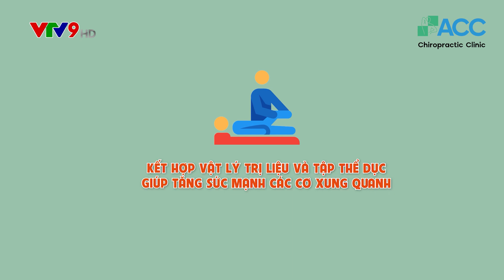NHỮNG LƯU Ý KHI LỰA CHỌN PHẪU THUẬT ĐỂ ĐIỀU TRỊ THOÁT VỊ ĐĨA ĐỆM!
Thoát vị đĩa đệm là căn bệnh thời đại và ngày càng trẻ hoá và thường gặp ở đối tượng dân văn phòng vì tính chất công việc thường ngồi lâu & thường xuyên dẫn đến sai lệch & chèn ép đĩa đệm cột sống. Nếu không phát hiện sớm và điều trị thoát vị đĩa đệm kịp thời, có thể khiến một người khỏe mạnh bị tàn phế suốt đời.

Liệu phẫu thuật có phải là phương pháp cuối cùng cho căn bệnh này hay không?  Hãy cùng nghe chia sẻ của Bác sĩ Timothy Gallivan những vấn đề cần hết sức lưu ý khi thực hiện phẫu thuật, đó là:
- Sau khi phẫu thuật, khả năng tái phát thoát vị đĩa đệm là rất cao, đồng thời còn xảy ra hiện tượng cứng khớp.
- Ngoài ra khả năng viêm sưng cơ và tê yếu cơ cũng luôn trực chờ và có thể chuyển biến nặng bất cứ lúc nào.
Vì thế, bệnh lý thoát vị đĩa đệm cần được cân nhắc điều trị với phương án bảo tồn, tại ACC áp dụng phương pháp Trị liệu thần kinh cột sống chiropractic giúp giảm đau bằng cách nắn chỉnh cột sống và khôi phục vận động tại các đốt sống sai lệch.
Để giúp phục hồi hiệu quả hơn, liệu trình điều trị kết hợp với phương pháp vật lí trị liệu & phục hồi chức năng hiện đại như
- Kết hợp máy kéo dãn giảm áp cột sống (DTS) để giảm áp lực cột sống, khôi phục cấu trúc đĩa đệm.
- Chiếu tia laser cường độ cao giúp đẩy nhanh phục hồi các mô cơ viêm sưng xung quanh
- Lựa chọn giày phù hợp, tập thể dục, tư thế ngồi phù hợp và kiểm tra cột sống định kỳ.
- Kết hợp phục hồi chức năng Pneumex (Mỹ) và tập thể dục giúp tăng sức mạnh của các cơ xung quanh.

Hy vọng những chia sẻ của Bác sĩ Timothy Gallivan bổ ích và giải đáp được thắc mắc cho người bệnh thoát vị đĩa đệm.

BS. Tim là bác sĩ đầu tiên ở khu vực Đông Nam Á đạt chứng nhận về phương pháp kéo dãn giảm áp cột sống Kennedy trong việc điều trị thoát vị đĩa đệm. Ông cũng mang những phương thức trị liệu phục hồi chức năng tiên tiến trong điều trị các bệnh lí cột sống và cơ xương khớp. Với hơn hai mươi năm kinh nghiệm, bác sĩ Tim áp dụng phương pháp Trị liệu thần kinh cột sống (Chiropractic) trong điều trị các bệnh lý cột sống và cơ xương khớp. Sau một chấn thương thể thao khi mới hơn hai mươi tuổi, BS. Tim bắt đầu biết đến chuyên khoa trị liệu thần kinh cột sống và nhận ra niềm đam mê đích thực của mình. Kể từ đó BS. Tim đã không ngừng học hỏi và chia sẻ với mọi người về các phương thức chữa bệnh theo tự nhiên.

Trị liệu thần kinh cột sống (Chiropractic) là một trong những phương pháp chữa trị các bệnh xương khớp an toàn và hiệu quả nhất hiện nay. Năm 2006, Phòng khám ACC tiên phong ứng dụng Chiropractic tại TP. HCM. Sau đó, phương pháp này tiếp tục được ứng dụng và mở rộng tại các phòng khám ACC Hà Nội và Đà Nẵng. Trải qua hơn 15 năm có mặt tại Việt Nam, Chiropractic ngày càng được quan tâm và đánh giá cao bởi tác dụng chữa trị tận gốc cơn đau mà không dùng thuốc hay phẫu thuật.

*Kết quả điều trị tùy thuộc vào tình trạng riêng của từng người

📌 Hệ thống phòng khám ACC trên toàn quốc:
🏚 ACC TP. HCM: 99 Nguyễn Du, Quận 1
🏚 ACC TP. HCM: Tản Đà Court, Lầu 1, 86 Tản Đà, Phường 11, Quận 5
🏚 ACC Hà Nội: Lầu 1&2 - Toà nhà HDI, 55 Lê Đại Hành, Quận Hai Bà Trưng